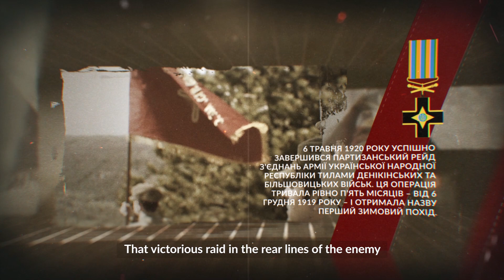Василь Тютюнник - еліта Українського війська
17 липня виповнюється 130 років з дня народження генерал-хорунжого армії УНР Василя Тютюнника – одного з тих, хто стояв біля витоків українського війська, командувача Армії УНР у 1919 році.

На його рахунку – такі блискучі операції, як Проскурівський прорив, звільнення від більшовиків Вінниці та Жмеринки, похід на Київ 1919-го, легендарний план Першого зимового походу.

До цієї дати Український інститут національної пам'яті спільно з Творча майстерня Bober Film Studio випустив новий просвітницький відеоролик про цю легендарну постать. Відео стало продовженням започаткованого Інститутом циклу «Люди епохи».

У ролику використані кадри кінохроніки тих років, а також з фільму «Остання столиця» та відео Центр історії Вінниці про завершення Першого зимового походу.

Завантажити у високій якості цей та інші ролики із серії «Люди епохи» можна